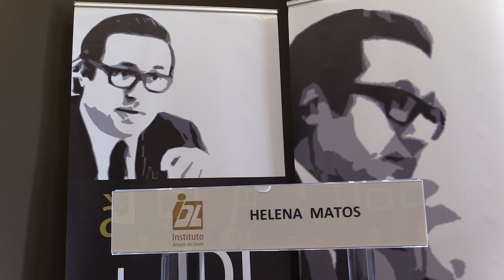à mesa do IDL com Helena Matos 21/04/2017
«O medo de ser e as elites conservadoras».